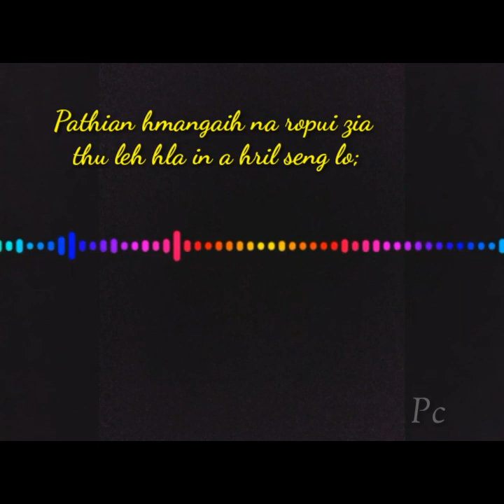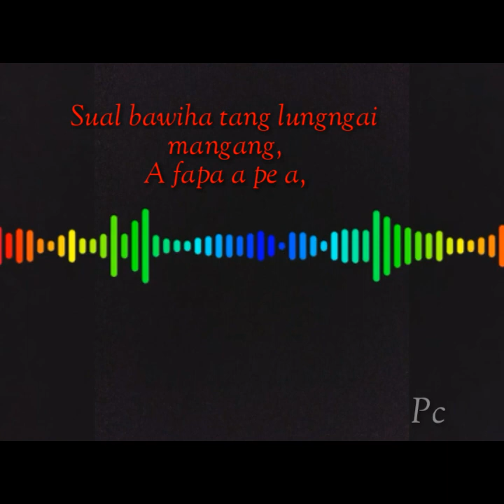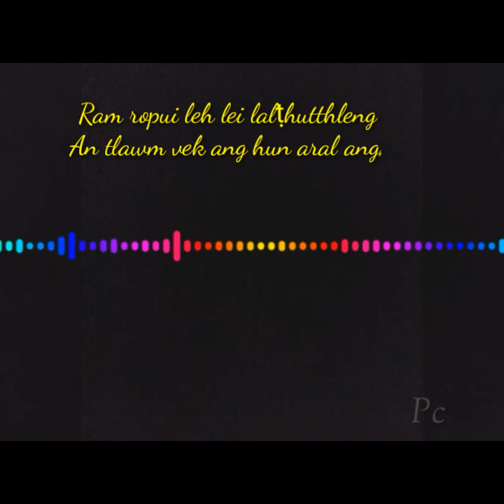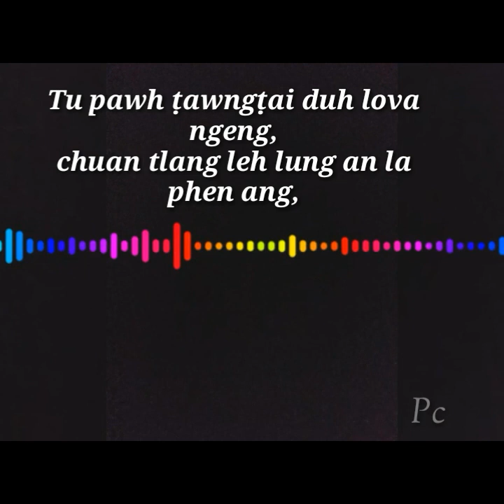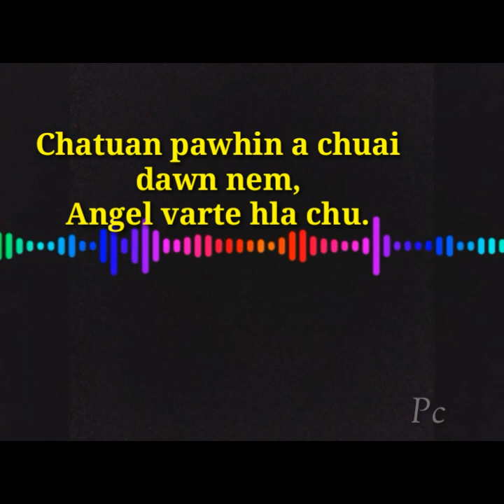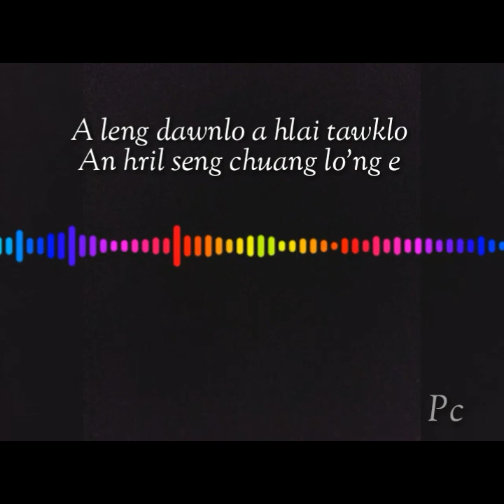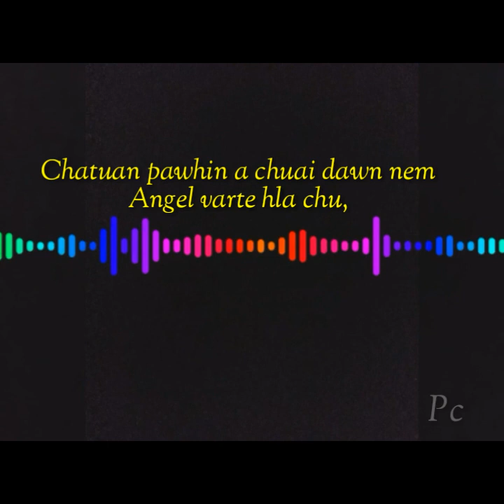Pathian hmangaih na ropui zia (Lyrics track khb 43)